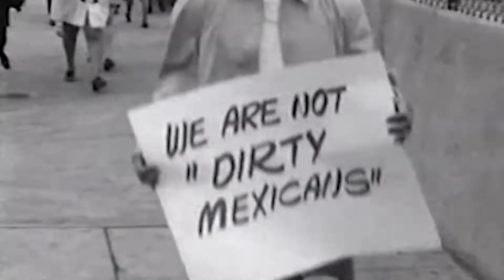Con Safos (Preview) | Artbound | Season 12, Episode 1 | KCET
A pioneer of Chicano rock 'n' roll, Rubén Funkahuatl Guevara recounts his life in music, performance art and activism, all of which shaped Mexican American culture.